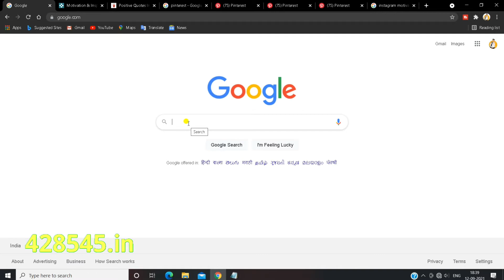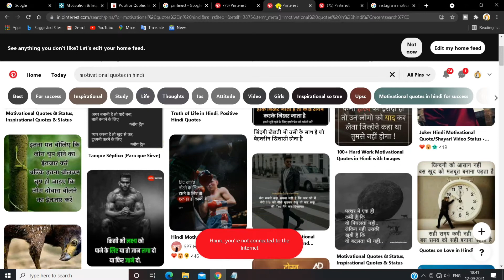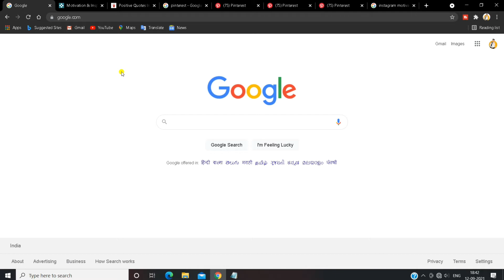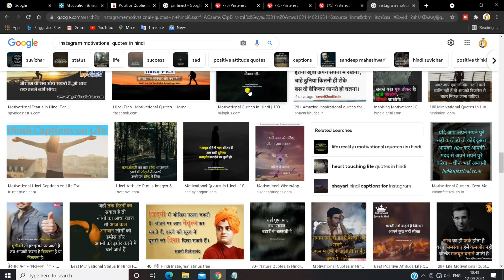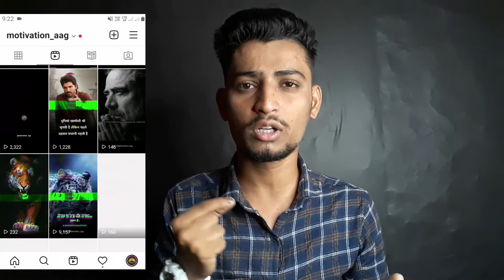Instagram Monetization Program ? 2021|How To Earn Money From Instagram Page?|Copy Paste Works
VIDEO ABOUT -:
Hi Guys Aaj is video Mein Main Yah Bataya Hai Ki Instagram Par Copy Paste Karke Paisa Kaise kamaye or Instagram Page ke Liye Question Image Free download Kare Bina Watermark ke Motivational|Facts|Technical|Business|Memes Etc. Yah Aaj is Video Mein Bataya Hai

VIDEO QUESTION

Timestamp :
00:00Introduction
00:36 Instagram Page
00:54Free Images Download
1:31First Trika Free Images
2:00 Second Trika Free Images
02:21Third Trika Free Images
03:15 Fourth Trika Free Images
04:05Daily Post 2-3
04:25Paisa kaise milega
05:09Grow My Page